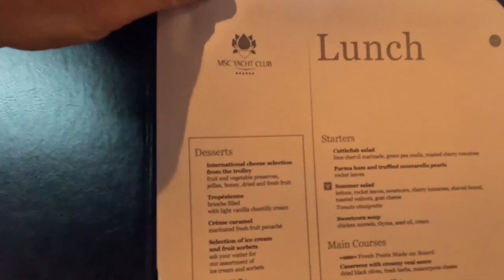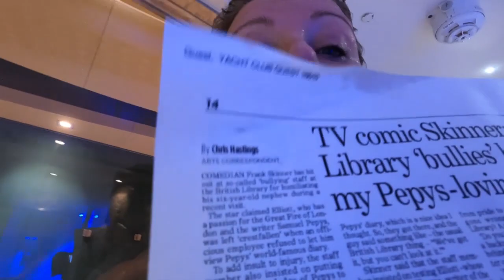Ep4: MSC Yacht Club Solo! MARSEILLE: Perks + Spa Tour! Bellissima Cruise Vlog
I wanted to use my first day on the ship as a ‘sea day’ - meaning I wouldn’t get off the boat and would instead enjoy the facilities while others were on land!  It worked so well.

First a light lunch at the Yacht Club, then I popped down to the Thermal Spa which was amazing and I have free, unlimited access to!  While I was there I took advantage of a ‘Port Day discount special’ at the spa and had a pedicure at reduced cost.  Do go see what discounts you can find when you are in port!

After all that pampering I had a delictions dinner in the Yacht Club restaurant (not filmed), then it was show time (with the butler service), a bit of dancing and off to bed happy!

*** Is CRUISING still a SWEAR WORD?! ***   I am going to find out!!!
I am excited & mildly terrified!   I'M OFF SOLO CRUISING on MSC BELLISSIMA around the MEDITERRANEAN in the YACHT CLUB for a week!!!  How is this for a single ‘gal in her 40s?!
Is this for anyone at any age - let’s see!

Mega-Ship all by myself - HERE WE GO!

Join me for the ride/cruise!

Clare/Cag xx